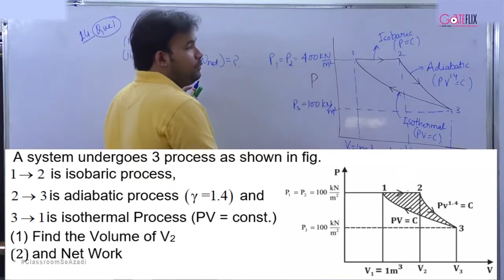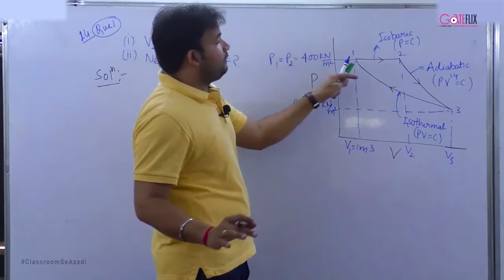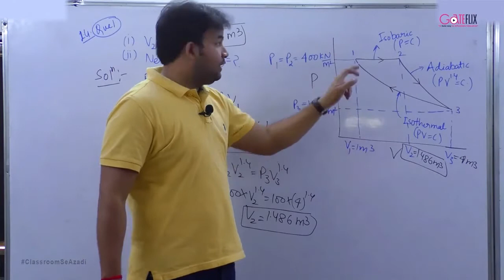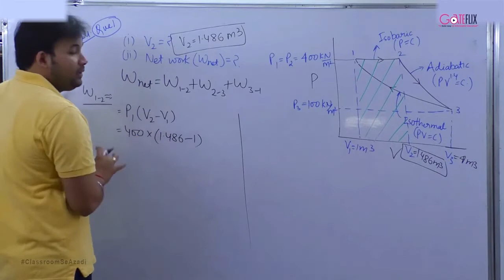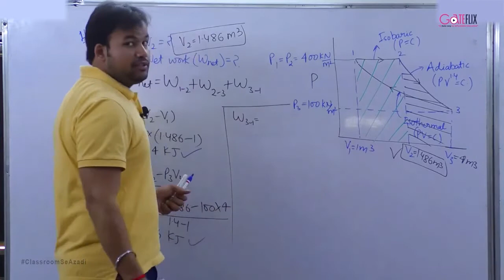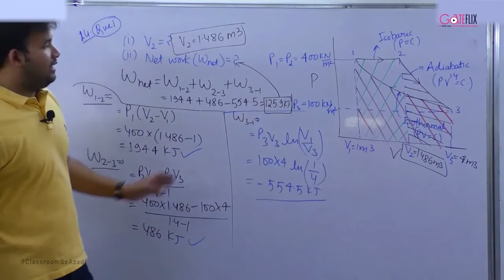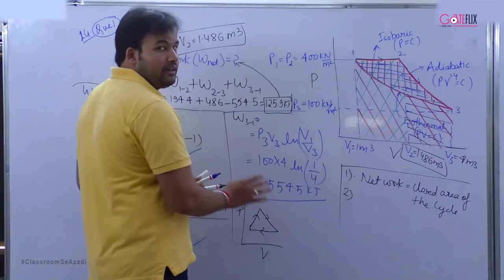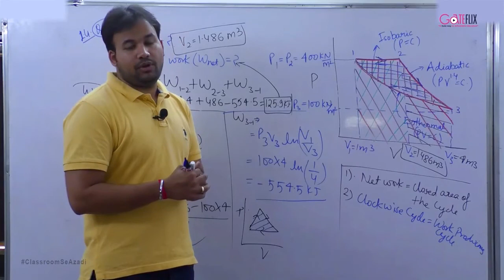GATE Thermodynamics 1.4 (b) Thermodynamic Work Transfer Video lecture by Gateflix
BuyTestSeries covers more than 500 competitive exams with over 600 brands in education associated with us. All Video Lectures for GATE by Gateflix are available